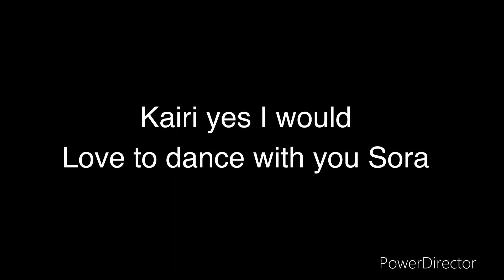Lines for kairi the spiritshipping princess part 8